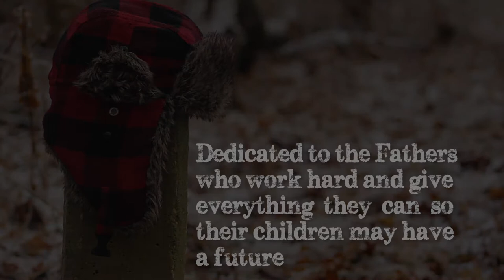Dad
Don't forget to wish your father a happy day today.

Check us out on Twitter or Instagram!